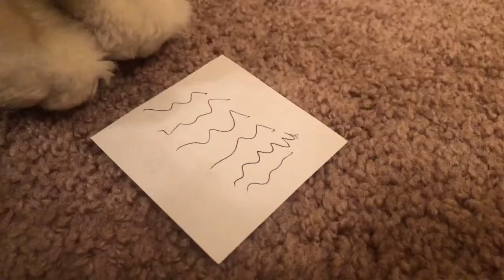We Know Webkinz Music Video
Here’s another Hamilton music video!
This was filmed back in my house after that second Indiana trip last summer. I really like this one. Things are getting interesting and more dramatic!

Oh and here’s the storyline: Jefferson, Burr, and Madison go through Hamilton’s bank account and finds the checks written to James Reynolds back in 1791. They are curious and question him. Hamilton doesn’t want to tell them unless they promise to keep it a secret. They promise and Burr reads the letter from Mr. Reynolds. They’re astonished so Hamilton confesses about having an affair and paying Mr. Reynolds to keep quiet on it. Hamilton says that even though this may have been a bad choice, he won’t let it tarnish his name. He states that he has all of the proof and evidence for defending himself. The men are surprised at Hamilton’s defense. Jefferson and Madison leave, saying that they will not talk about this anymore. Hamilton talks to Burr and he replies that rumors only grow and he leaves. Hamilton took this as a way to make things right, but that’s not how the story goes.

Originally filmed and edited: July 16, 2018.

Webkinz used:

Toby: (Webkinz Signature Timber wolf) as Alexander Hamilton
Maggie: (Webkinz Signature German Shepherd) as Aaron Burr
Shasta: (Webkinz Signature Siberian husky) as Thomas Jefferson
Zack: (Webkinz Signature African Wild Dog) as James Madison